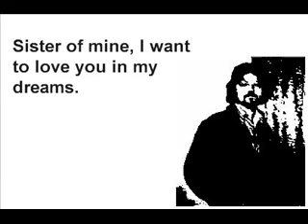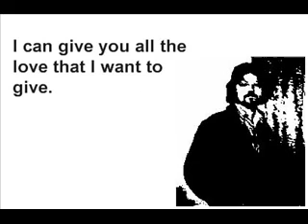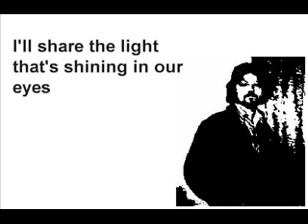Ded Book - Sister Of Mine